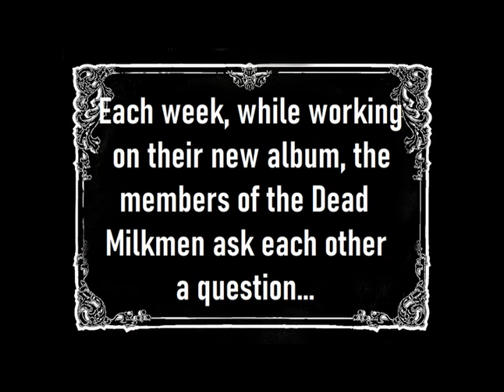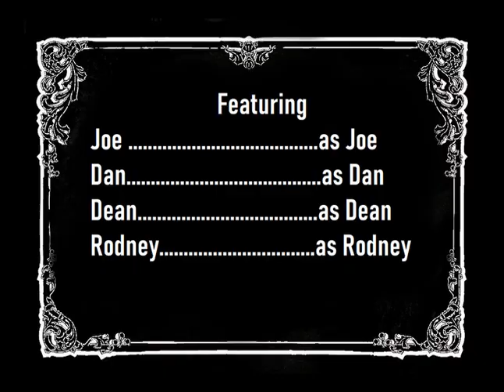Big Questions with The Dead Milkmen: Album Recording Locations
Dean asks, with assistance from Rodney, "What location would you like to record an album in?" Some unusual recording locations are mentioned while Rodney lets you in on a recording secret. Dean reveals that the band has finished recording the album they've been working on for the past two and a half years. Does this mean there is another album in The Dead Milkmen's future, if they can all agree on a location?

LINKS -

A Creepy Walk Through The Inside Of Edgar Allan Poe’s Philadelphia Home

Featured - Dicks Incorporated (feat. Chelsea Dawn)

Location of an anechoic chamber:
40.20395° N
75.05422° W